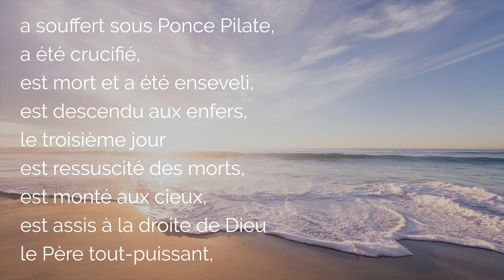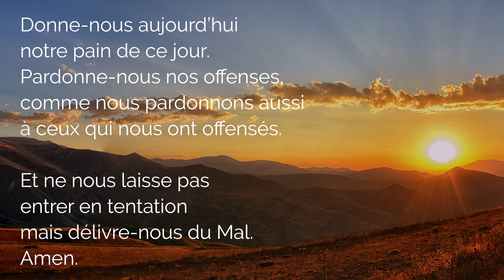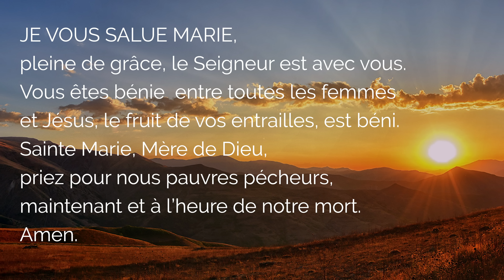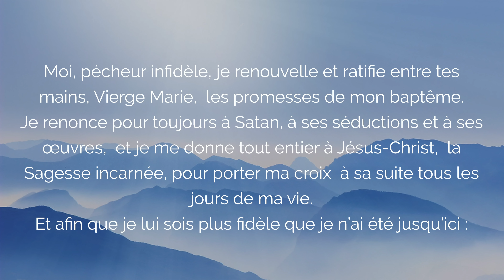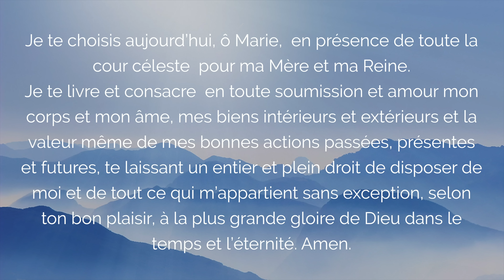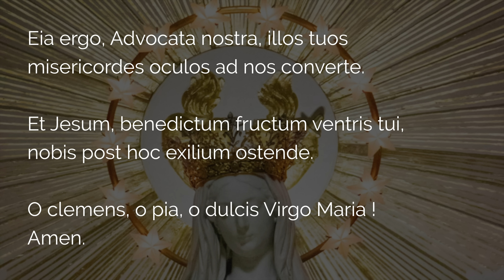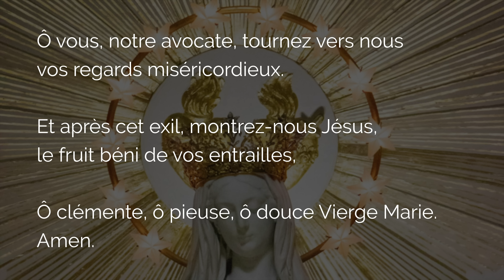🙏 PRIÈRE pour la GUÉRISON au SACRÉ COEUR 🙏 Amour Tout-Puissant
Dans ton Amour Tout-Puissant Sacré Coeur de Jésus, reçois cette Prière pour la Guérison des malades. Cette prière pour la Guérison intérieure et de toute maladie ou physique demande cette grâce puissante au Coeur Sacré par les mystères douloureux au nom de Jésus avec Marie.

00:00 Prière pour la Guérison au Sacré Coeur
01:08 La foi en Dieu : Credo
04:06 Consécration à Marie du Chapelet
05:29 Rosaire Douloureux
05:34 1. Prière de Guérison morale et spirituelle
11:39 2. Prière pour la Guérison physique
17:04 3. Prière pour la Guérison de l'Église et du Monde
22:14 4. Prière pour la Force dans l'épreuve
27:34 5. Prière pour les âmes et les agonisants
34:24 Salve Regina
35:03 Salut Mère de Miséricorde
35:36 Conclusion de la Prière pour la Guérison au Sacré Coeur

▬▬▬▬▬▬▬▬▬▬ MES FORMATIONS ▬▬▬▬▬▬▬▬▬▬

3. Le ROSAIRE de la VIERGE MARIE (livre audio complet de Jean-Paul 2)

1. Toutes mes NEUVAINES, à faire quand vous voulez

2. Recevez mes EMAILS de prière
3. Mes FORMATIONS pour grandir dans la foi

Bonne Prière de Guérison au Sacré Coeur de Jésus, prière pour la guérison des maladies intérieures et physiques.